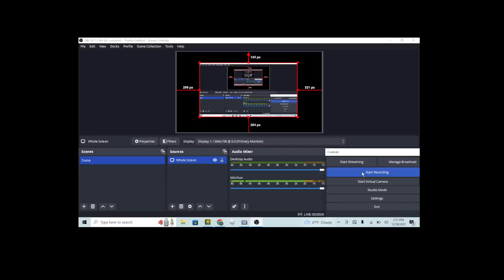Ranking the songs in TOTAL DRAMA WORLD TOUR